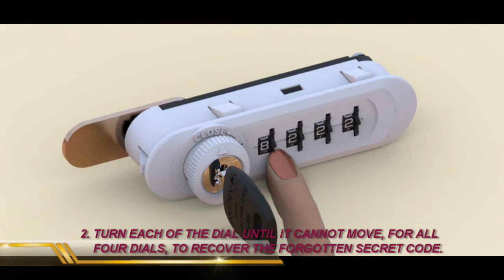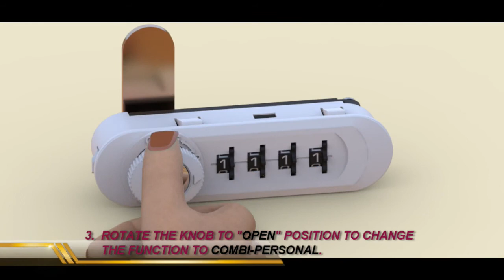CyberLock 822 4 Digit Combination Locker Lock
Please There Video and instruction booklet to guide you for installation and usage.
Please watch and read the video / instruction booklet first.
Dont come later say our lock cannot use, when lock is mishandled by your installer.
( Lastly Please Open EYE Big Big And Read Again) Thank you.
If you are someone who like to blame without finding out the root cause, please dont buy this lock.

- Keyless Operation
- 2 in 1 system ; Personal & Public
- Code setting without tools
- Code finding from the front by recovery key
- Plastic housing
- 200 different key changes for service cylinders

Retail Address
10 Kaki Bukit Road 2
#01-02
First East Centre
Singapore 417868